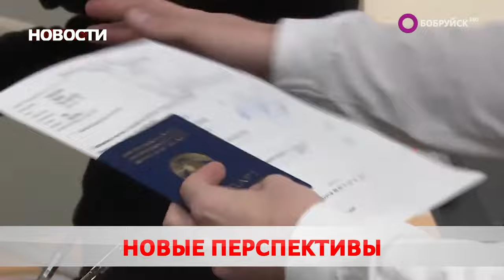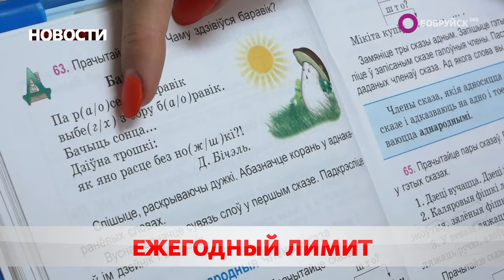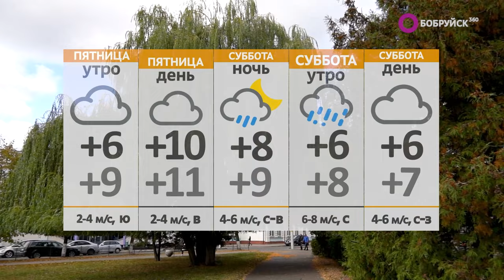Новости 26 10 23